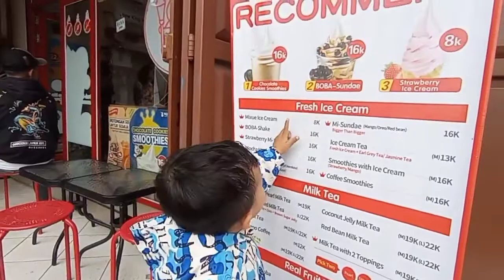Makan Es Krim Viral?? Ice Cream Mixue Mantul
Assalamualaikum, jangan lupa tonton sampai habis.

De Arsya Lagi Makan Makan Es Krim Mixue tapi makannya gk di outlet, tapi di taman ikan teman teman, smak yu videonya

Jangan Lupa tonton yah Video terbaru dari Aku.

Semoga kita semua di berikan kesehatan serta kebahagian buat keluarga dan teman teman semua. Amiin. 🤲🤲🤲

TAGH
liburan di cimory land
liburan keluarga
Ngasih makan kambing
kuda, kangguru, rusa kecil
es krim baby shark
mandi bola anak anak lucu
troom troom bahasa indonesia
anak2 bermain
mainan baby shark
123 go indonesia
abang jago
barbie duyung
barongan tik tok
bebek
bts bts bts bts bts bts
cartoon cat
dynasore
es cream mainan anak anak
es krim mcdonald
hantu ding dong
hantu momo
ikan-ikan
kereta bagus
kreta
lori lori lori
lori mainan kanak-kanak
mandi kolam
mobil mobilan
naik delman
odong odong
ondel
ondel-ondel joget
pengantin
pocong lucu
there's no easy way
tiup balon
traktor
ultraman cito
warganet life
Anak Bermain
Taman bermain
Mainan anak
mandi kolam
odong odong
Hewan Cantik
Hewan Unik
Drama anak
Drama anak lucu
Drama parodi anak
Drama parodi lucu
Drama pendek
Kinder Joy
Jadi penjual es krim
drama jadi penjual mainan
Squishy
Homesale Squishy
Mainan gerobak eskrim
Gerobak es krim mainan
Gerobak es krim anak anak
Mainan anak perempuan
Mainan anak laki
Mainan anak anak
Mainan anak murah meriah
Hunting mainan banyak
Borong mainan murah
Mainan masak masakan
beli ice cream
beli es krim
Jualan es krim bohongan
Mainan kasir kasiran
Anak lucu beli es krim
Nyobain permen lollipop
Permen yupi
Permen unik
Riska vlog
Main pancing pancingan ikan
Main jualan jualan
Jualan jualan
Es krim es kriman
Bunny hat
IMOO WATCH PHONE
IMOO WATCH PHONE Z6 ASLI
Main balon tiup
Drama anak anak lucu
Drama imoo watch phone
Masak masakan
Pesta es krim
Es krim
Borong banyak es krim
Ice cream
Pretend play
Keysha mengisi air dalam balon
Finger family song
Daddy finger
Like nastya
Shfa
Boram tube
Naik odong odong
Odong odong
Slime
Slime slime
Slime jelly
Kolam renang
Kolam renang anak anak mermaid
Kolam renang waterpark
Permen lolipop
The letsplay family
Mandi bola
Indoor playground
Jhony jhony yes papa
Liburan anak
Kalau kau suka hati
Baby shark
Upin ipin
Mainan bayi
Pengen jadi bayi lagi
Nursery rhymes
Ice cream toys
Learn color
Learn colors with balloons
Perosotan
Playground
Main perosotan
Main sepeda
Main sepeda anak kecil